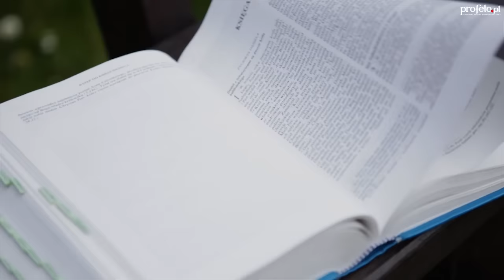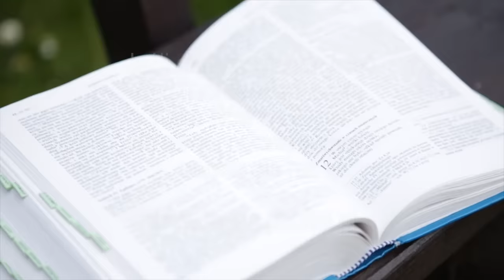Kilka słów o Słowie 7 X 2015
Mój komentarz do Ewangelii na środę , 7 października 2015